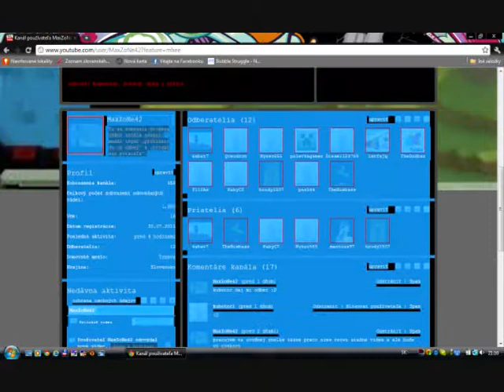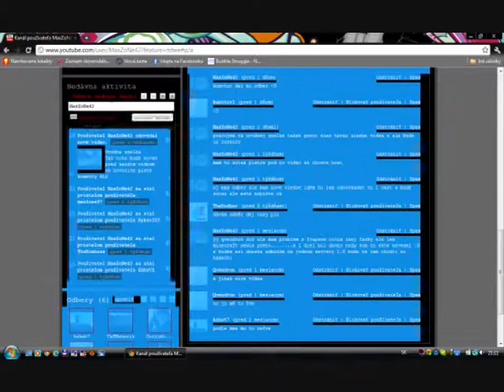Minecraft oficialne otvornie 2 ser. prijemnu zabavi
tak vsetko je uz n nazve videa :D